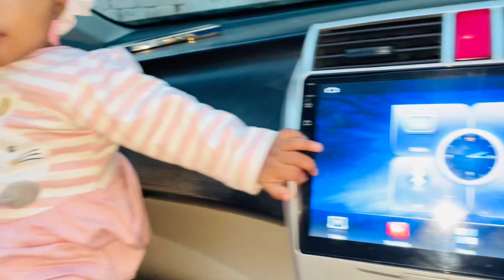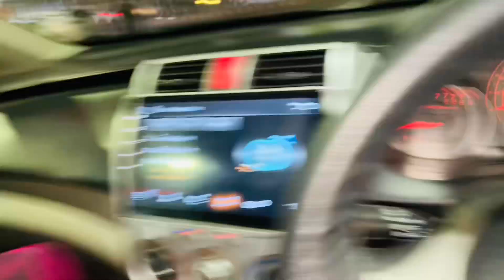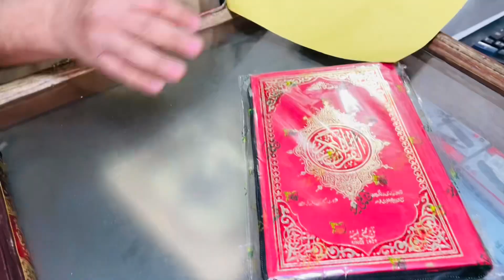Shopping pa Shopping 🛍️ | Ma tu thak gayi 😩